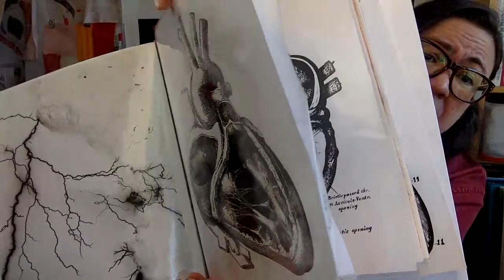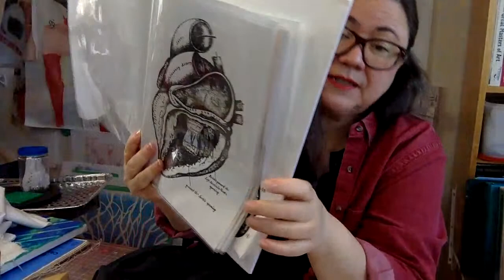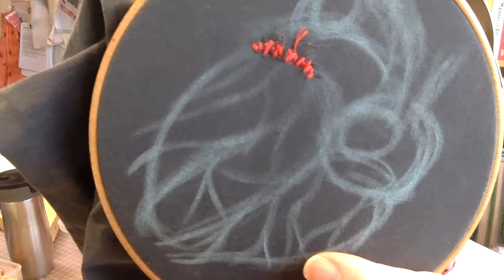Virtual Studio Party for Nov 14, 2020: stitching on fabric for mixed media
Today I started to stitch an anatomical heart in red embroidery floss onto black cotton. Rarely content to simply do a tidy job of working in a technique, I am always looking for ways to make lines and surfaces and subject come alive in little ways or large ones.

So as I stitch ideas about how to approach it occur to me and evolve. One section is kind of "punk embroidery" (or so I call it) in welcoming the snarls and irregularities I am creating both with intention and by chance. In other areas I am finding more refined ways to stitch. All using a blunt needlepoint type of need, which is an inappropriate choice (traiditonally) for fine cotton, but perfect for my needs today :-)

I hope you enjoyed today's party. Past parties can be found on the dedicated playist here:

You can see my multidisciplinary art, read my blog or learn more about my courses and other events, (and sign up for the Update newsletter), on my website at:

You can find me co-piloting his Virtual Collage Jams ever second Saturday at 2pm EST, alternating with my Virtual Studio Parties.

Kal Honey's website with his artworks, online store (almost ready!), teaching and events is:

Thanks so much for joining us for some online creative fun and conversation!